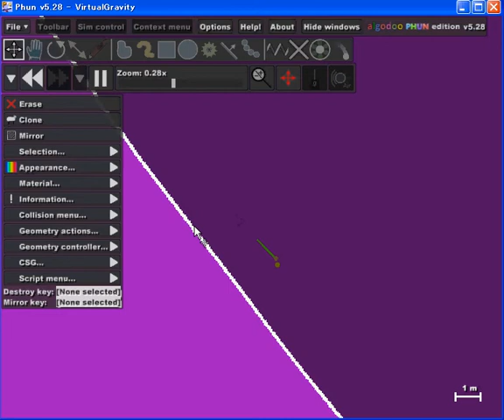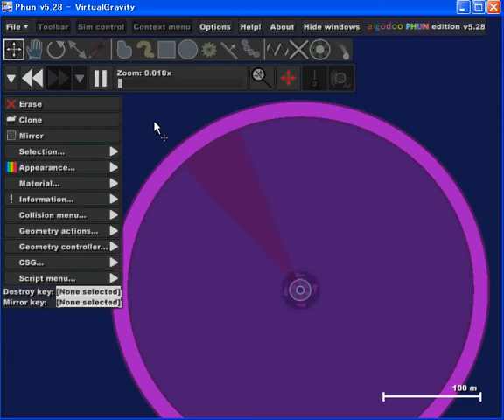VirtualGravity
Phun Simulation of Virtual Gravity in Space Station.
宇宙ステーションの自転による人工擬似重力のPhunシミュレーション。